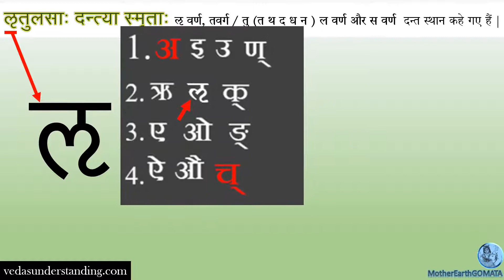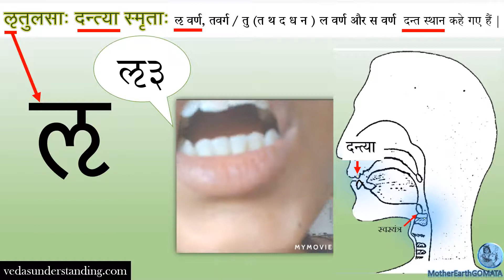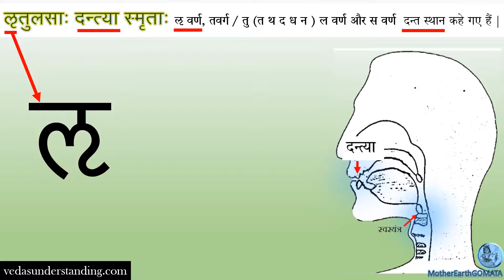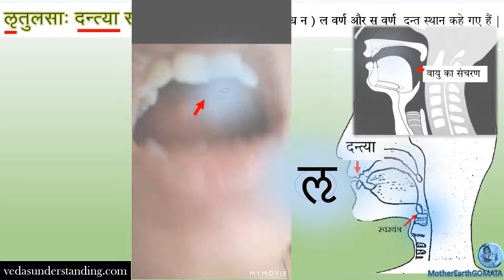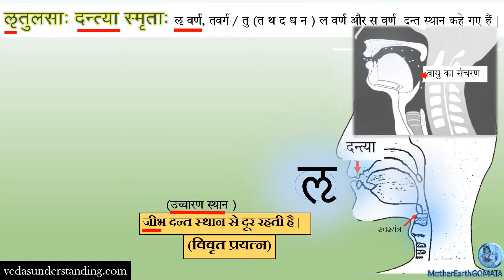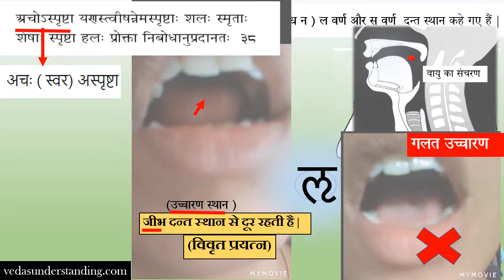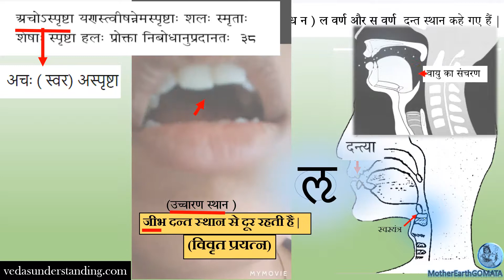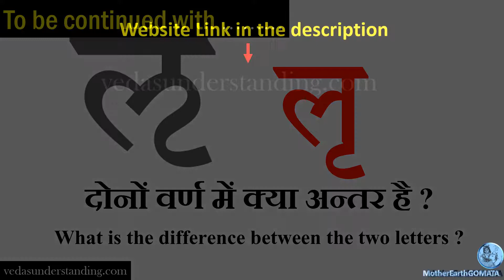Pronunciation place of ऌ as per Paniniya Shiksha ( Practical demonstration )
🙏Please SHARE this wisdom as we believe "The MORE we SHARE, the MORE we CARE"

❤️Jai Shree Krishna | Jai Gomata , Jai Gopal🙏

🙏Special Thanks to Dr. Veena leela Sai (specialist samskrit literature)

Additional Video editing software: Mymovie